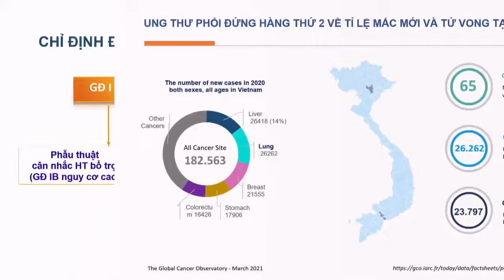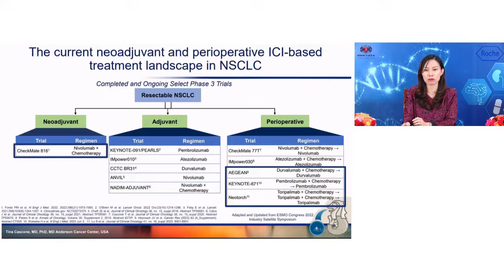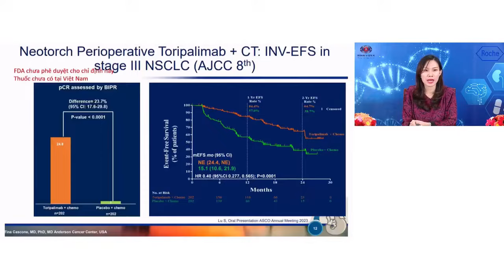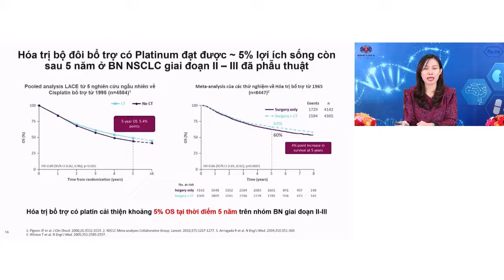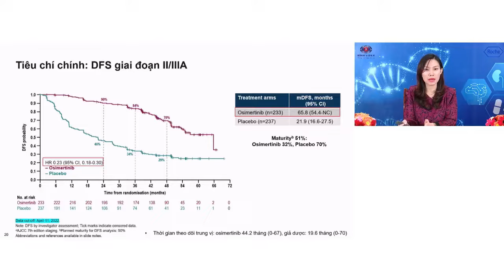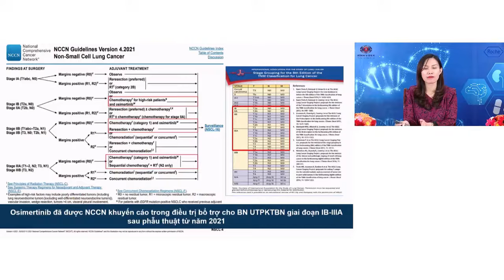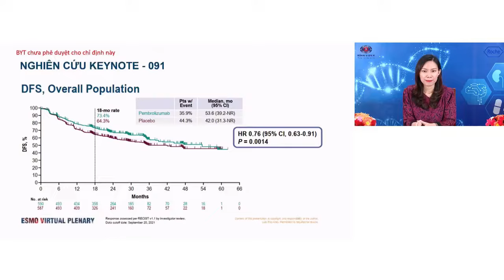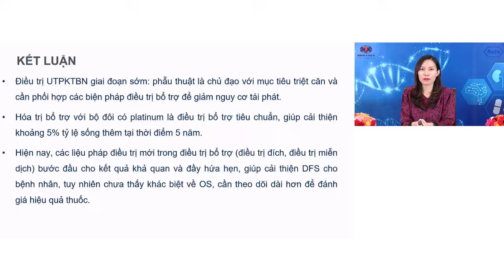Cập nhật tiến bộ trong điều trị bổ trợ ung thư phổi không tế bào nhỏ